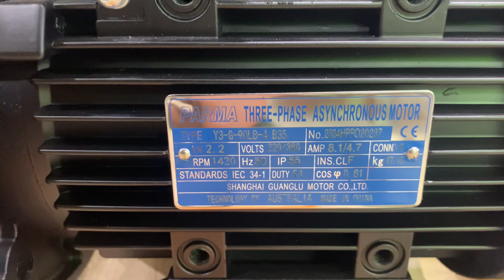Motor chỉnh tốc 2.2kw 3hp, trục 32mm, chân đế, GHM32, trục thẳng 380v, 0984601144 MINHMOTOR